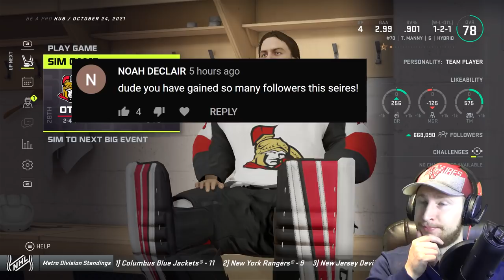NHL 21: Goalie Be a Pro #12 - "Need Some W's"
Continuing our journey as a Goalie in NHL 21's Be a Pro mode! :-)